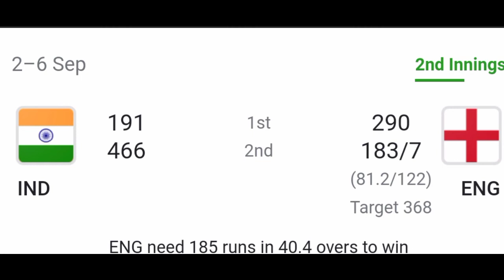Joe Root Wicket Today | Shardul Thakur Taken Joe Root Wicket | Root Wicket 4th Test Match | INDvsENG